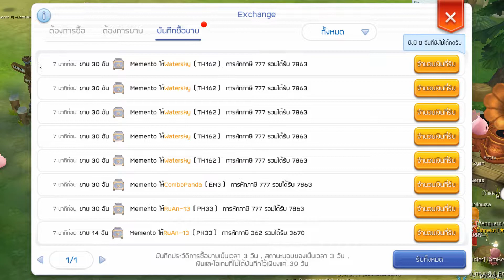Ragnarok M เทคนิคปล่อย "ขยะ" ปล่อยยังไงให้ออกเยอะขึ้นไวขึ้น!!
ติดตามไลฟ์สดได้ที่ Nimo Tv นะครับ ลิ้งค์ด่านล่างเลย